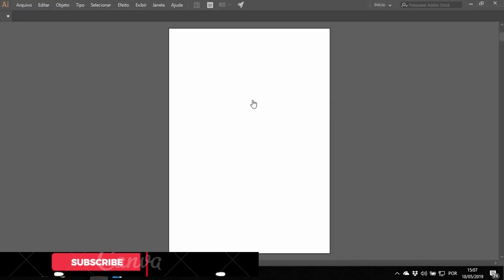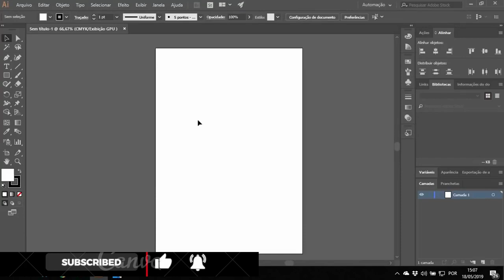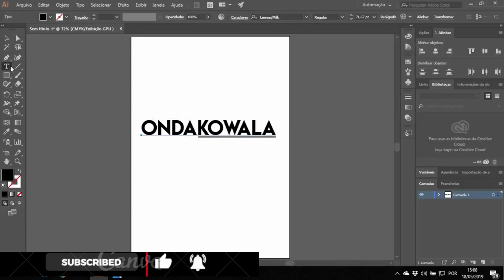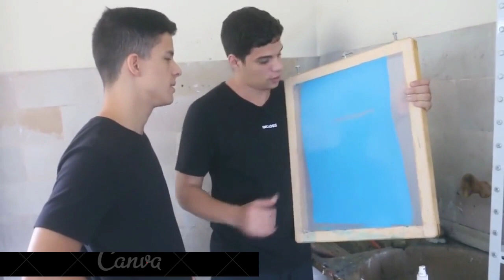aprenda a fazer NA PRÁTICA tela para estampar camisetas